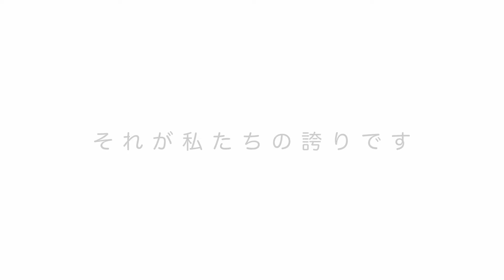地域の明日のために ～今、土木の力でできること～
災いを未然に防ぎ、当たり前の日常を、当たり前に過ごせる毎日を見守る。子供達に、そして未来に誇れるふるさとを造る。これが私たち土木事務所の役割です。
この動画はそんな私たちの日々のひとこまを繋ぎ合わせて作りました。これからも“あなたが暮らし続けたい地域”、“あなたが帰りたくなる地域”を目指して、私たちは走り続けます。